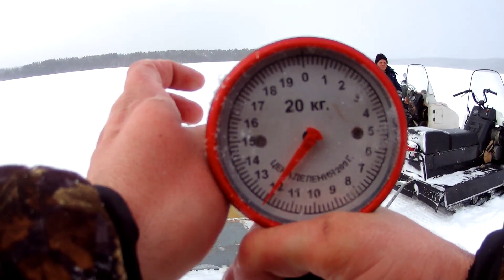Эта Щука не лезет в лунку...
первый день весны подарил мне отличную рыбалку.